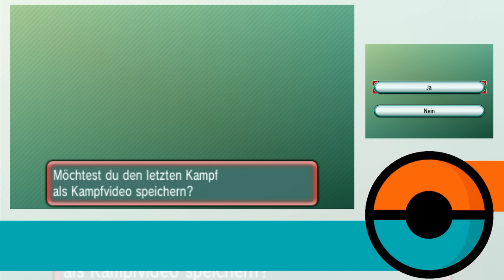Let's Play Pokemon Battle Saison 6 :: Kampf: 37 :: Team-Coach: Mickipedia